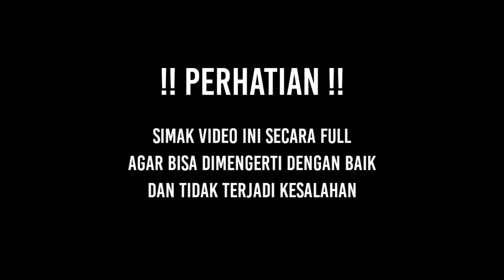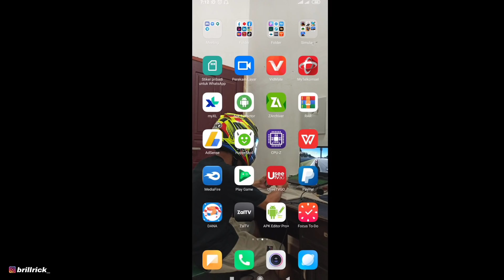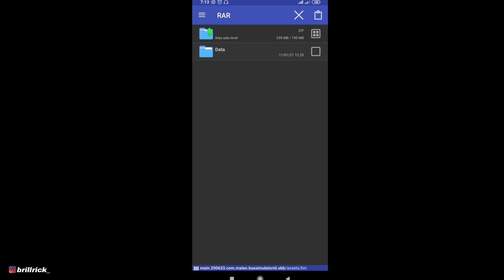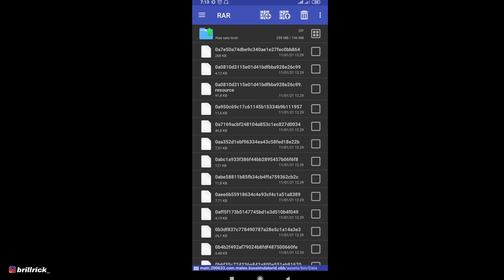KEREN! BUS ORI FULL PENUMPANG! KOK BISA? | Bus Simulator Indonesia V3.5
⏹ LINK MOD PENUMPANG BUS HD ORI

🎥Record with : ADV Screen Recorder
✂Editing.          : KINEMASTER Mod
📱My phone.    : Redmi Note 8 Pro

Enjoooyyyyyyyy!